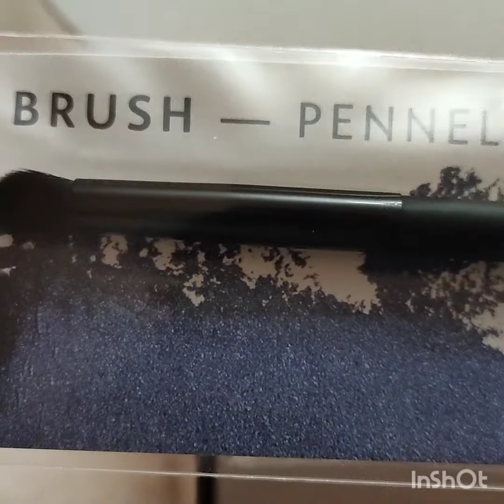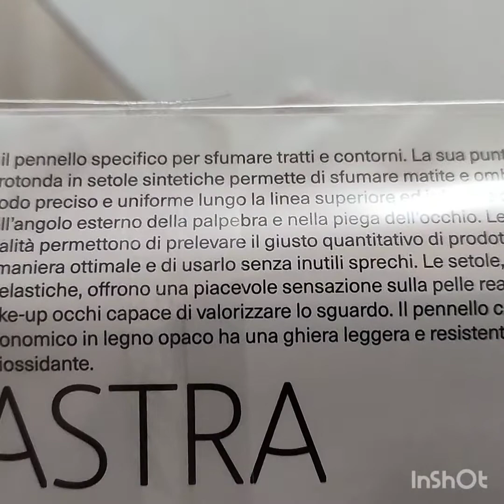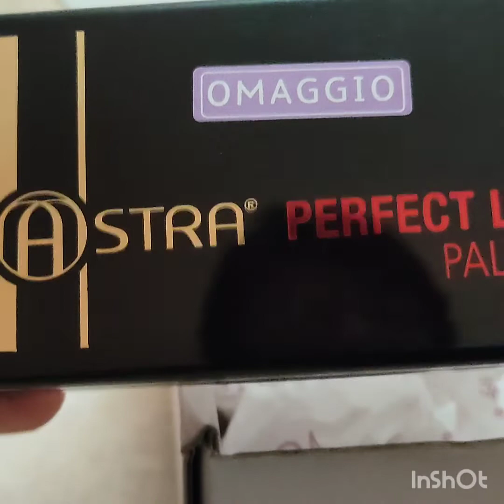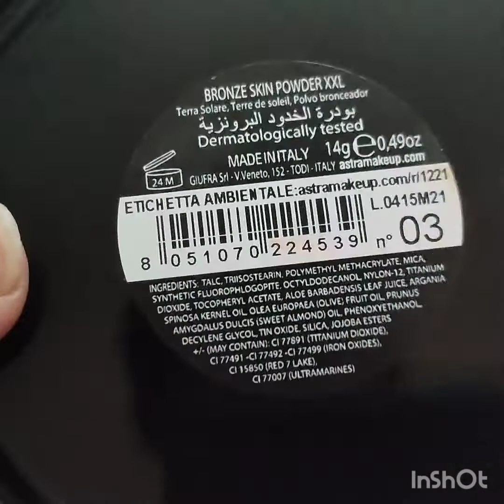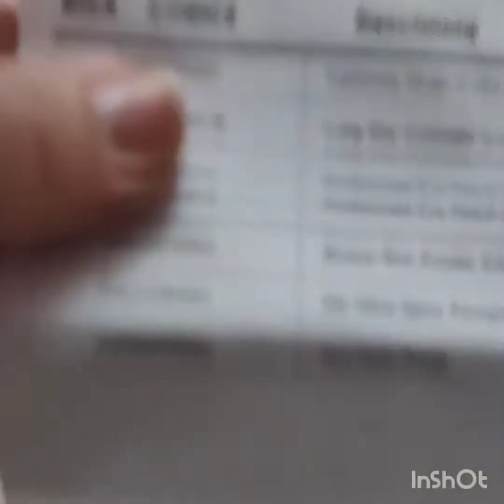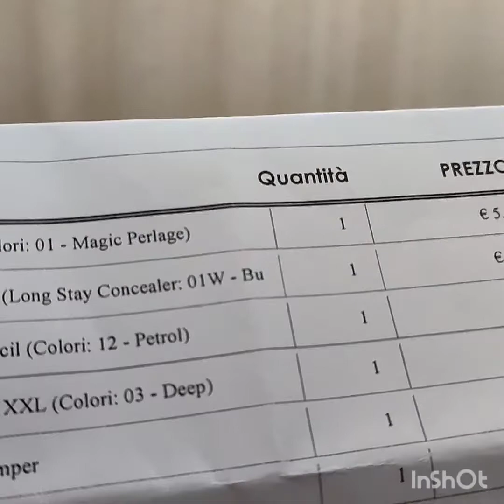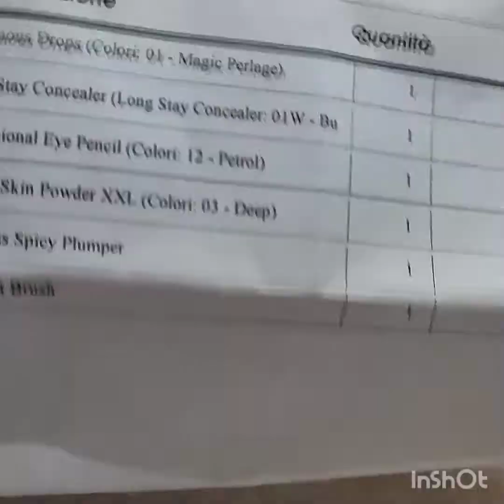piccolo Haul Astra makeup